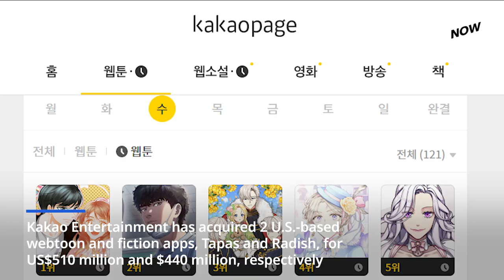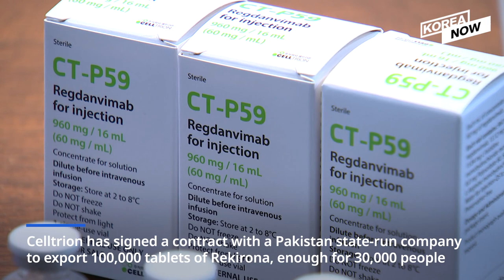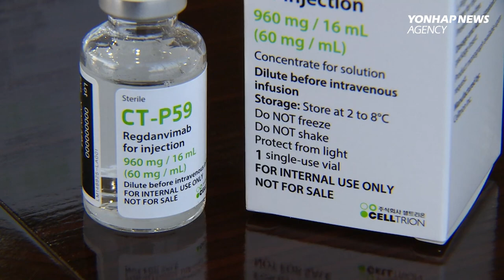Kakao buys US content startups for $950 mln./ Celltrion begins global supply of COVID-19 treatment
1. Kakao, Naver on the move to expand global content biz 0:08

2. U.S. willing to share COVID vaccine with N.K. 0:52

3. Celltrion begins export of COVID-19 antibody treatment 1:43